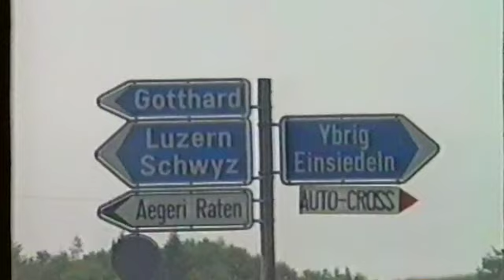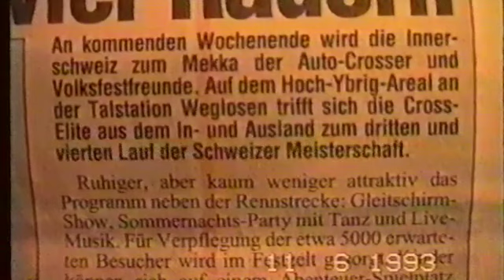Auto Cross Hoch-Ybrig 1993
Als langjähriger Auto Cross Fan verfüge ich über einige selbst gedrehte hauptsächlich ältere (VHS) Filmdokumente.
Dank dem MSC Motor Sport Club Hittnau, welcher die bis heute unvergesslichen Auto Cross Rennen durchführte, wurde ich schon als Schüler mit diesem Motorsport sehr vertraut. Noch heute kenne ich die meisten Namen der besten Piloten. Jedem dem diese Rennen ein Begriff sind und selber einer der ca.20`000 Zuschauer in Hittnau war, kann meine Leidenschaft zu diesem Motorsport verstehen. Leider habe ich von den Auto Cross Rennen keine Filmdokumente, dafür unzählige Fotos.
Über Likes und Kommentare freue ich mich natürlich sehr. Viel Spass mit dem Video!